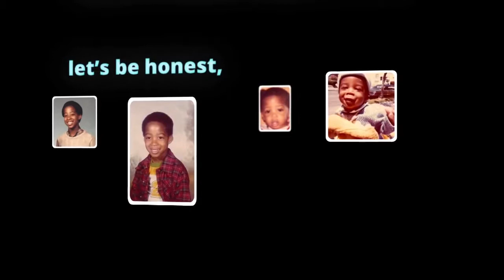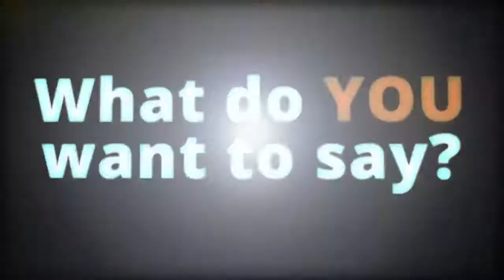Sekou Andrews - Motivational Poet & Strategic Presenter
Sekou Andrews is the world’s leading Poetic Voice – a presenter/performer who is disrupting the speaking industry in unprecedented ways. A school teacher turned actor, musician, two- time national poetry slam champion, entrepreneur, and now award-winning poetic voice, any given day may now find Sekou keynoting at a leadership conference, helping a Fortune 500 company with brand messaging or even performing pieces for Barack Obama in Oprah’s backyard. Sekou is the creator of Poetic Voice – a new, cutting-edge speaking category that seamlessly fuses inspirational speaking with spoken word poetry to make messages more moving and memorable. His dynamic blend of strategic storytelling, business insight, spoken word, theater and comedy turns events into experiences, and transforms audiences of informed receivers into enrolled responders.